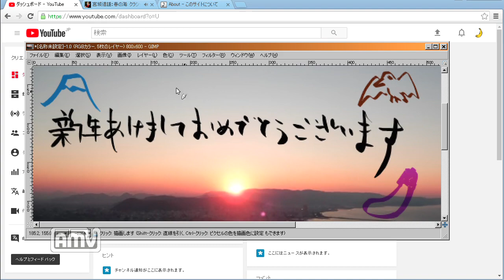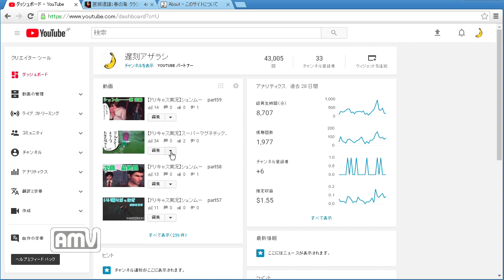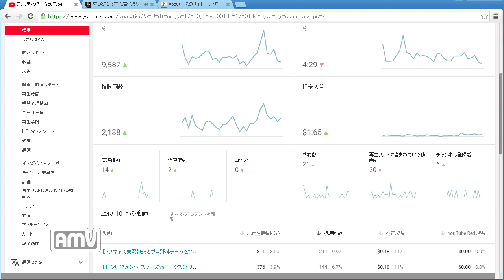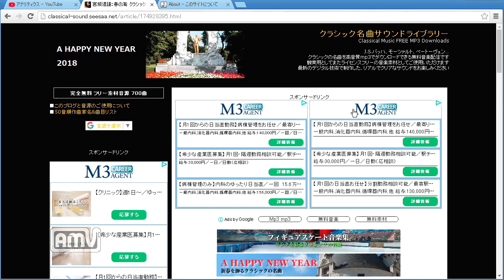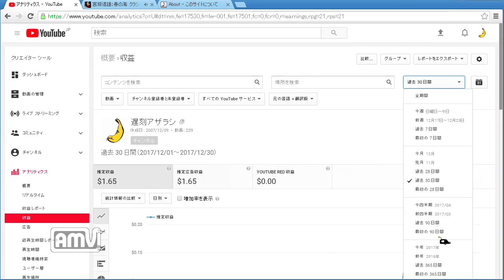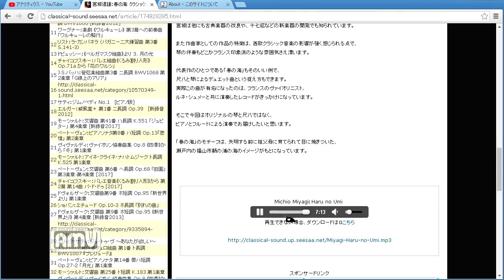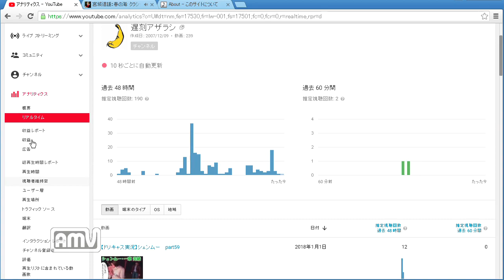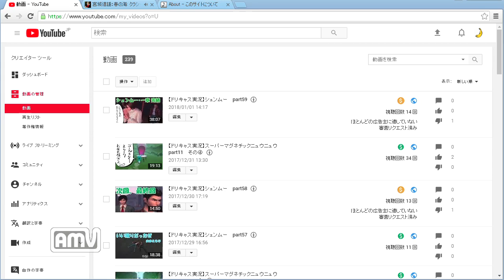第三回アザラシ・アナリティクス【12月分】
今回は12月分のアナリティクス
Youtubeの裏側をまったりレポートしていきます！
2018年いい年にしていきたいね、ほんと

BGMはクラシックサウンドライブラリーさんからお借りした「春の海」
ちょっとBGM大きいかもー